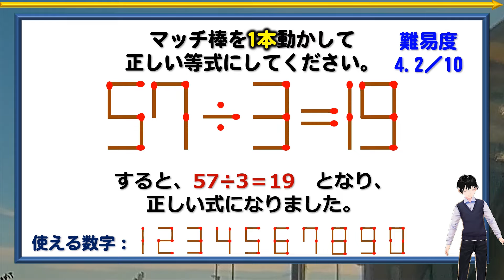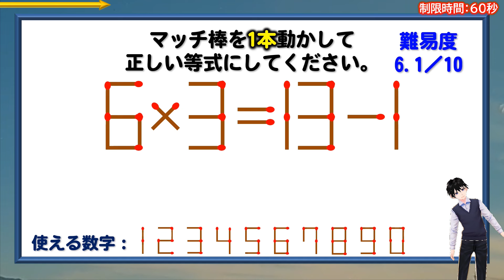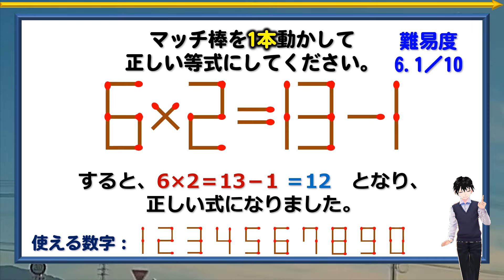【マッチ棒パズル】スカッとなり楽しめる数式パズル！6問！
【お知らせ】
マッチ棒パズルの電子書籍をamazonで出品中です。

【WEBサイト】
ネタファクト

ワールドファンシー